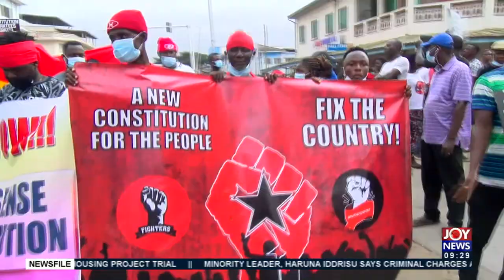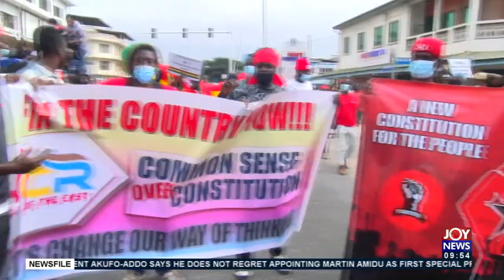FixTheCountry Demonstration: Protest to hit Kumasi next - Newsfile on Joy News (7-8-21)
FixTheCountry Demonstration: Protest to hit Kumasi next - Barker-Vormawor- Newsfile on Joy News (7-8-21)